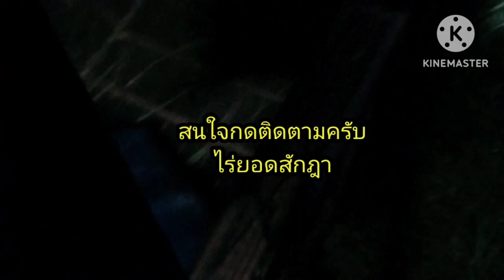หาปลากลางคืน ง่ายฯ ใส่เบ็ด ลงเบ็ด(เหยื่อเขียดลาย ลูกกบ)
หาปลา2ชม เหลือกิน จุดเดียวจบครบวงจร ไร่ยอดสักฎา